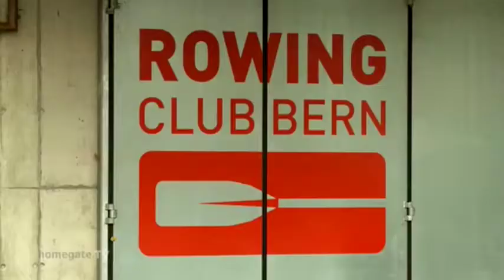das neue Bootshaus vom Rowing Club Bern // Reportage homegateTV